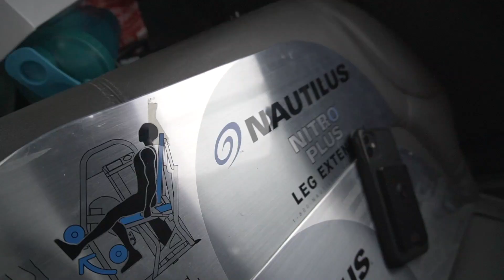New Treadmill, Bars, & Leg Extension | Iron Built Gym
Only 2 days from opening day and we're still making some last pick ups and final touches! Can't wait to see everyone in here smashing PRs and having a great time.